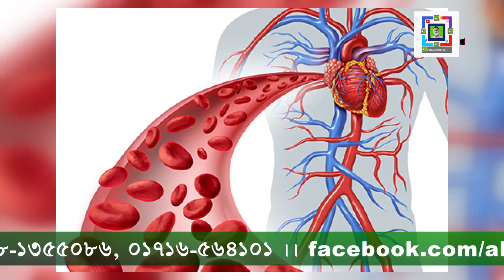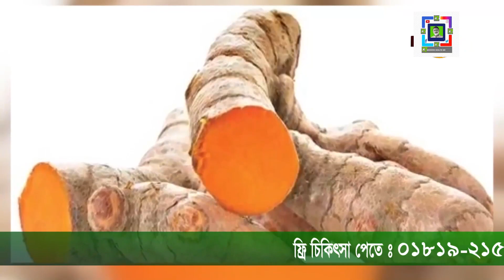ব্লাডক্যান্সার কি? | What Foods Prevent Blood Cancer Naturally | Home Care For Blood Cancer Remedies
রক্ত ক্যানসার বা ব্লাড ক্যানসার জটিল একটি রোগ তবে প্রাথমিক অবস্থায় চিকিৎসা করলে এই রোগ ভালো হওয়ার সম্ভাবনা অনেকাংশে বেড়ে যায় ব্লাড ক্যানসার। রক্তের ক্যানসারের ঝুঁকির মূল কারণ আমরা এখনো জানি না কিছু কিছু বিষয় রয়েছে যার জন্য ক্যানসার ঝুঁকিপূর্ণ হয়ে যায় পরিবেশগত কারণ অতিবেগুনি রশ্মি আমরা যে খাবারদাবার খাই এতে কেমিক্যাল থাকে এ সবও ক্যানসারের জন্য ঝুঁকির কারণ ব্লাড ক্যানসার প্রতিরোধের উপায় হল নিজেরা সুস্থ থাকার চেষ্টা করবেন_____নিয়মিত ব্যায়াম করবেন পরিমিত খাবেন যেসব রোগীকে কেমোথেরাপি ও রেডিওথেরাপি একসঙ্গে দেয়া হয় তাদের মধ্যে ব্লাড ক্যান্সারের প্রবণতা প্রায় ২০ গুণ বেড়ে যায় ধূমপান ও তামাক জর্দা পরিহার করতে হবে।